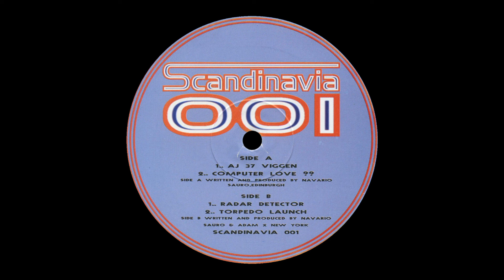Navario Sauro & Adam X – Scandinavia 001